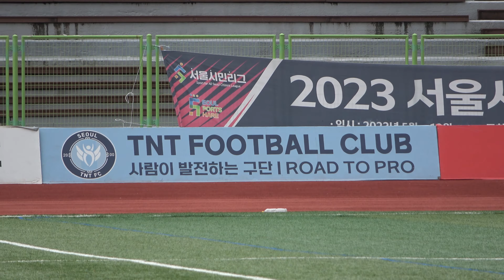[Road To PRO] 한 발자국 도달한 우리의 목표, 프로 |ep.10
TNT FC A팀의 목표는 프로 입단이다.
여름 이적 시장을 통해  목표를 이룬 선수는 8명이다.
김태륭 단장은 먼저 프로를 향해 한 걸음 내디딘 선수들에게 전하는 응원의 메세지를 전한다.
우리는 그 누구보다 열정적인 땀을 흘린 TNT FC 선수들이 겨울 이적 시장에선 더 많은 선수들이 프로에 진출할 것이라 예상한다.

프로가 되기 위해 노력하는 TNT의 열정적인 모습을 담아내겠습니다.
 Road To PRO TNT

제작진(인스타그램)
김준수:(@juns2kim)
임채원:(@iridescentoned )
허재원:(@iqctyimjb)
현명해:(@myyy_10.29)